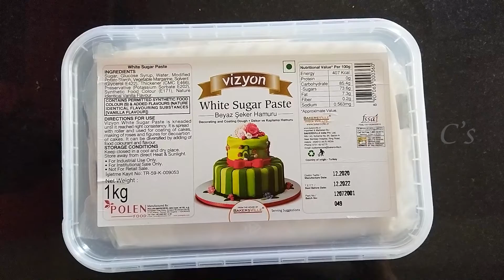Fondant Masha topper Tutorial Malayalam |എളുപ്പത്തിൽ കാർട്ടൂൺ ക്യാരക്ടേഴ്സ് ഉണ്ടാക്കിയെടുക്കാം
Cake Topper Tutorial
‘Masha’ Using Fondant

Hi all,
Here I am showing how to make the character Masha from "Masha And The Bear" cartoon in an easy way with fondant (Sugar Paste).

Please write your valuable comments and doubts in the comment box.